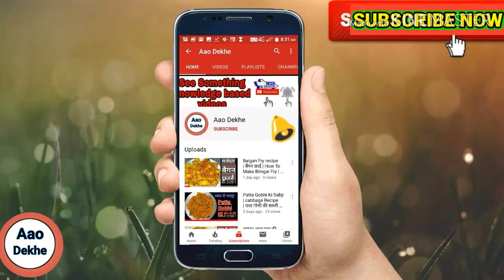lal bhaji recipe | Lal Saag | छत्तीसगढ़ की प्रसिद्ध भाजी लाल भाजी | How to make Red spinach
Lal Bhaji ki Sabji | Lal Saag | छत्तीसगढ़ की प्रसिद्ध भाजी लाल भाजी | How to make Red spinach,lal bhaji recipe

is video me Chhattisgarh ki femous bhaji Lal Bhaji Bnana share ki hun.

1) लाल भाजी कैसे बनाते है
2)lal bhaji ki sabji
3)lal saag
4)lal bhaji recipe
5)red spinach